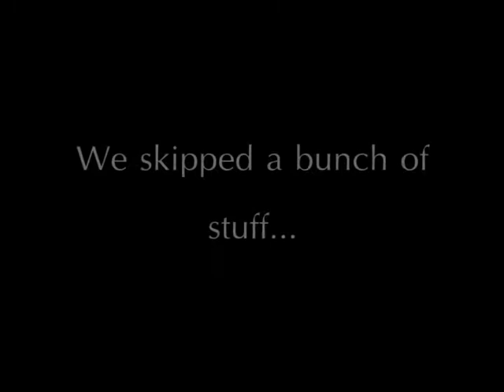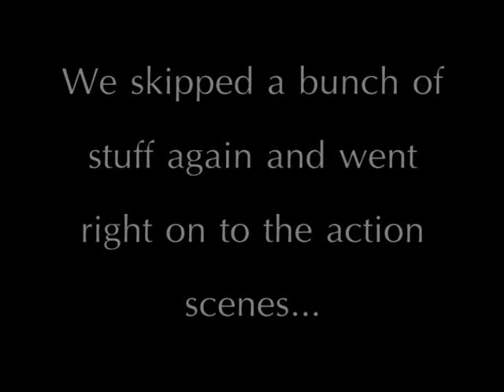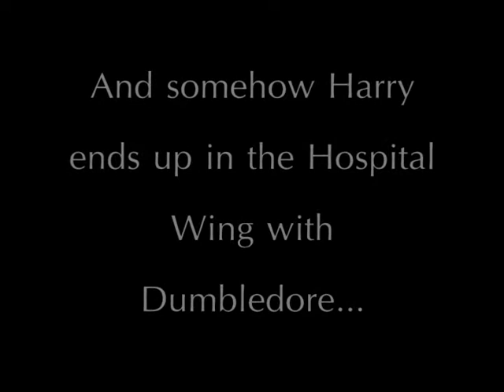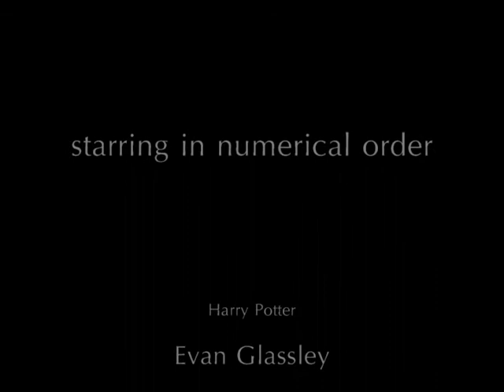Harry Potter and the Sorcerer's Stones